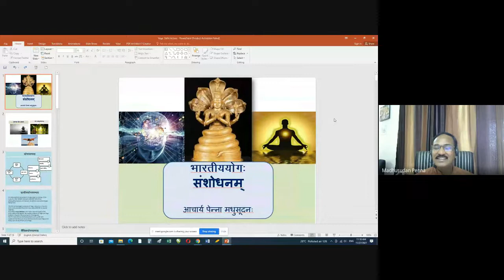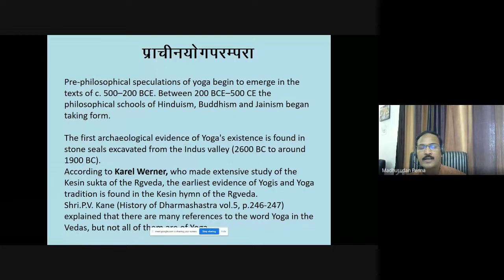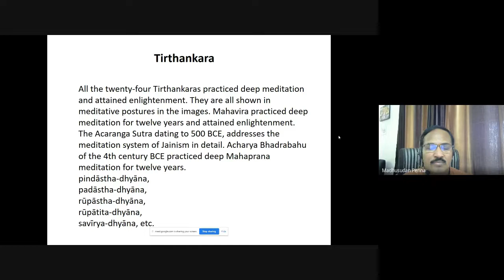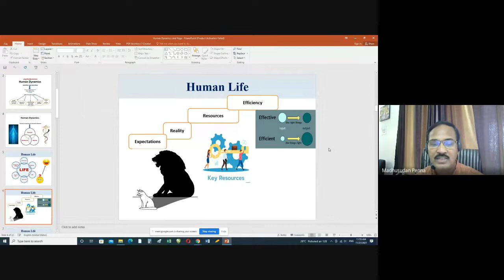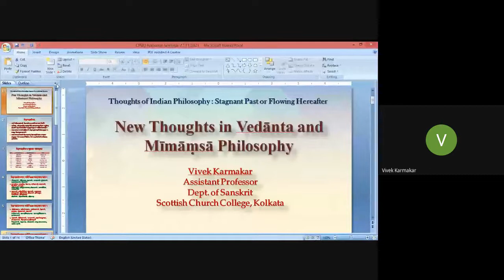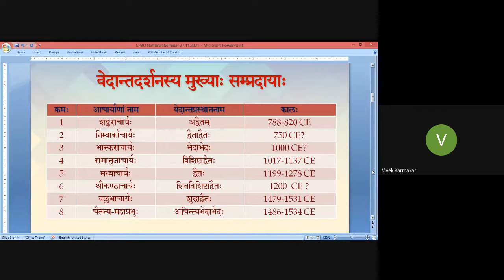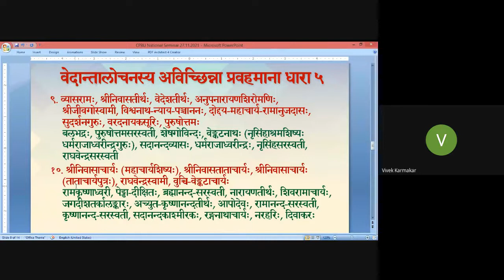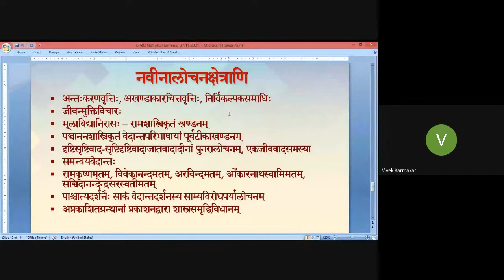Day 2, Celebrating World Philosophy Day. Date: 27-11-2021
Seminar on: " Thoughts of Indian Philosophy: Stagnant Past or Flowing hereafter".

1st Speaker: Prof. Penna Madhusudan, Dean, Professor of Bharatiya Darshan, Kavukulaguru Kalidas University, Ramtek Maharastra.
topic: New thoughts in Sankhya and yoga Philosophy.

2nd Speaker: Vivek Karmakar, Assistant Professor, Department of Sanskrit, Chotish Church College, Kolkata.
Topic: New Thoughts in Vedanta and Mimansa Philosophy.